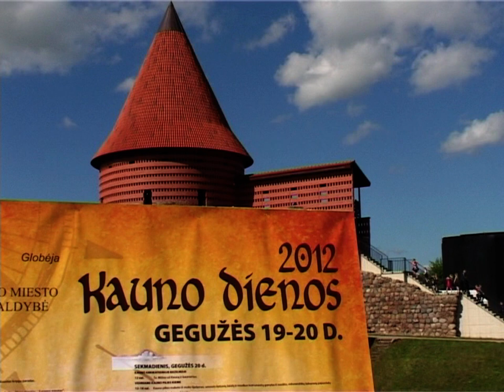TAU MANO MAMYTE, 2012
VIDEO - AUDIO ĮRAŠŲ PERRAŠYMAS, SKAITMENIZAVIMAS, FOTO, SKENAVIMAS,FOTOFILMAS

Kauno Paparčio pradinė mokykla